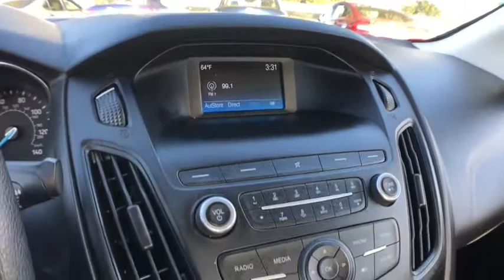2018 FORD Focus Lewisville, Dallas, Carrollton, Richardson, TX MC101920A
Used 2018 FORD Focus available in Lewisville, Texas at Lone Star Toyota. Servicing the Dallas, Carrollton, and Richardson, TX area.

1547 S. Stemmons Fwy